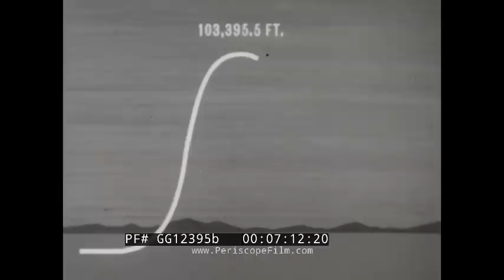1959 U.S. AIR FORCE NEWS REVIEW PRESIDENT EISENHOWER VISITS MOROCCO BOMARC MISSILE GG12395b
This 1959 film, one of the "United States Air Force News Review" newsreels, describes a series of significant events and achievements involving President Eisenhower and the U.S. Air Force. It begins with the President's arrival at Nur Airbase on December 9, 1959 for a state visit with King Muhammad of Morocco, marking the final stop of his 11-nation goodwill tour. During the trip, President Eisenhower reviews Moroccan soldiers and American airmen, with a large crowd welcoming him in Casablanca. After handling state business, he departs, confident in strengthened relations. Meanwhile, ground crews prepare F-104 Starfighters for deployment to Spain, where they will help maintain air defense. The film also highlights the recognition of Airman Second Class Edward J. Nud as the Ninth Air Force Missileman of the Year and details several Air Force achievements, including setting new aircraft records and testing the Bomarc interceptor missile. Additionally, it covers the Reserve Troop Carrier Rodeo competition and Project Open Road, which tests new alert takeoff procedures for Strategic Air Command bombers. Successful tests at McDill and Homestead Air Force Bases demonstrate the effectiveness of these new procedures, enhancing the U.S. Air Force's rapid response capabilities.

0:00 Introduction with music and applause.

 0:40: President's VC 137 Air Force One arrives at Nur Airbase for a state visit with King Muhammad. This is the final stop on an 11-nation goodwill tour.  1:00 - 1:41: President Eisenhower reviews Moroccan soldiers and American airmen. Spectators line the route into Casablanca, with an estimated crowd of over 750,000 people.

 2:01: President handles state business while airmen prepare his plane for the return trip to the United States.  2:10: President departs after a successful visit, confident in strengthened relations.

 3:09: Ground crew at George Air Force Base prepares a squadron of F-104 Starfighters for deployment to Spain.

3:39: First element of the squadron arrives at Morón Air Base near Seville, Spain.

•  4:30: The 476th Tactical Fighter Squadron will help maintain air defense in Spain.

 5:25: Candidates for the Ninth Air Force Missileman of the Year award are recognized for their technical skills. 6:17: Airman Second Class Edward J. Nud wins the Missileman of the Year award, shown with Boeing CIM-10 Bomarc missile on trailer.  7:20: Air Force achievements include setting five new aircraft records in December 1959.

 8:20: Various aircraft records are broken, including altitude and speed records by F-104, F-105, and F-106 aircraft.

 9:03: Helicopter altitude record set by an H-43B. On December 9, 1959, an Air Force H-43B Huskie helicopter set an altitude record of 29,846 feet, returning the record to the United States. The H-43B Huskie was a turbine-powered helicopter. 9:07: Canberra bomber tests Bomarc guidance system 10:11: Bomarc interceptor missile undergoes testing to improve range and guidance.

 11:23: Reserve Troop Carrier Rodeo competition at Ellington Air Force Base, including contest to drop cargo by parachute on target.12:57: Project Open Road tests new alert takeoff procedures for Strategic Air Command B-47 Stratojet bombers. Project Open Road was a series of tests that demonstrated aircraft that were expected to be part of the Strategic Air Command (SAC) inventory in the future. 13:09: Tests at McDill and Homestead Air Force Bases were successful.

 13:11: New procedures will allow more aircraft to be launched quickly.

 13:17: This rapid launch capability is crucial in the event of an attack.

13:26: Each additional aircraft airborne increases nuclear strike capability and deterrent power.

 13:33: Background music plays.